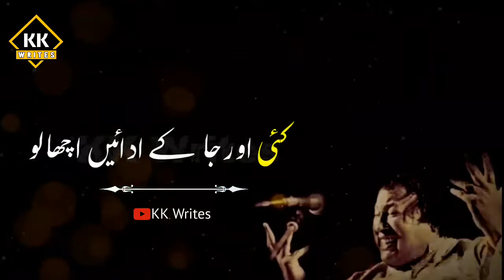Kali kali zulfon ke phanday na dalo..nfak love